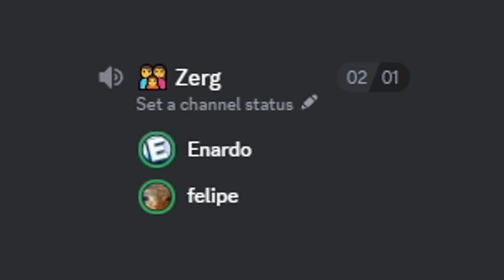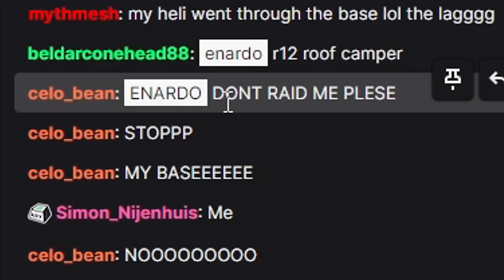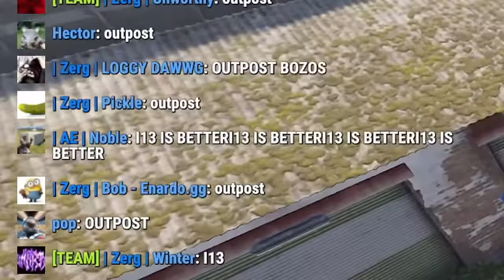We Zerged the Attack Helicopters in Rust...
Rust recently added the Attack Helicopter, so I decided to join a 10000000x modded rust server and use it to destroy clan bases with my zerg.

Title: We Zerged the Attack Helicopters in Rust...